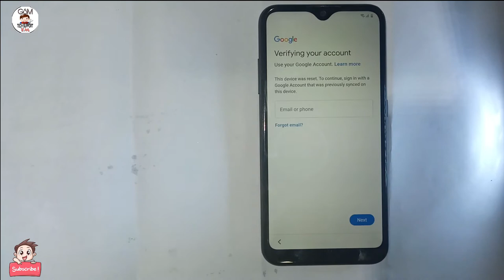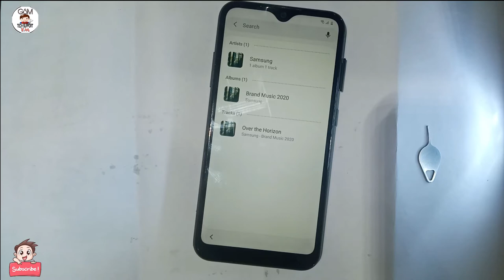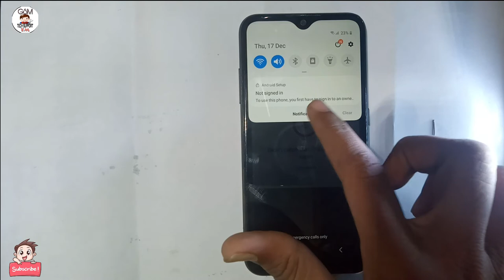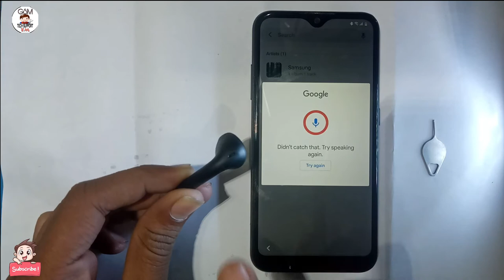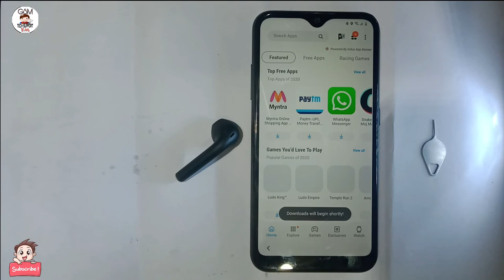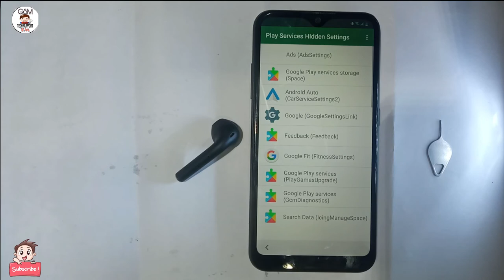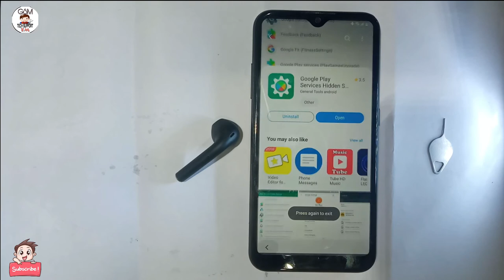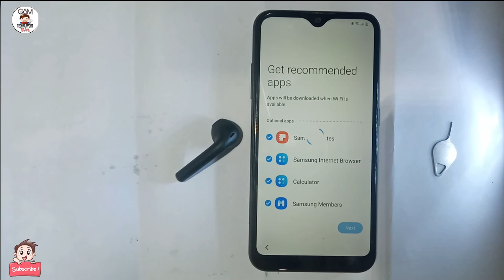SAMSUNG M01 Android 10Q Patch Level 1st Oct FRP Bypass Without PC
Hello Friends
this video Samsung Any Model Frp Bypass Without PC
Need Sim Pin Lock
No Need Any Bypass Tool